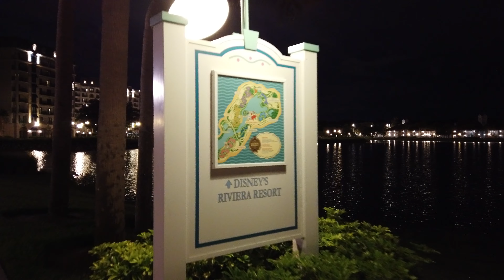Night stroll of the Disney Riviera and Caribbean Beach Resort Path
Detailing what it's like to do the walking path along the Disney Riviera and Caribbean Beach Resort walking path along the lake.

No commentary.